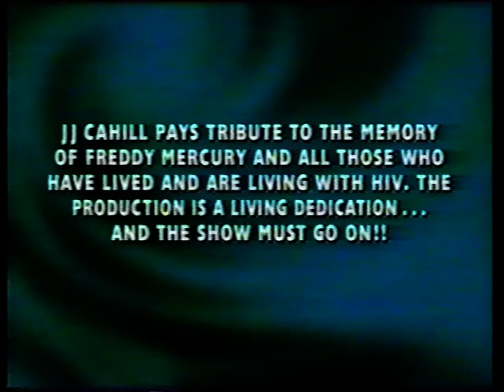1995 JJ Cahill - "And the Show Must Go On" Full Version